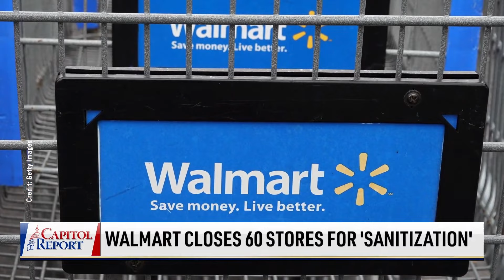Safe and Secure Storage of Firearms; Walmart Closes 60 Stores for 'Sanitization' | NTD News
The snowstorm that hit Virginia and Washington, D.C., on Monday left hundreds of drivers stranded on an interstate overnight.

Over 1 million virus cases were reported in the United States on Monday alone. President Joe Biden addressed the nation on the record highs and his solution—more testing and more vaccination.

Senate leader Chuck Schumer is ramping up momentum for a national voting rights law. Joining other Democrats on Capitol Hill, Schumer told reporters why they must change the Senate rules, saying it's so the federal government can have more oversight during elections.

Twitter, Facebook, and Google have begun another round of purging high-profile voices in the United States, but our next guest is asking them when the purge will begin for authoritarians and dictators around the world who are still using these platforms freely.

A record 4.5 million American workers quit their jobs in the month of November. Meanwhile, job openings declined by well over 6 percent.

One year after the U.S. Capitol was breached by protesters, the U.S. Capitol Police Board is talking about the improvements made to secure the Capitol grounds and their future plans to secure the building.

00:00 WALMART CLOSES 60 STORES FOR 'SANITIZATION'
00:25 USCP DISCUSSES ENHANCING SECURITY
02:20 SAFE AND SECURE STORAGE OF FIREARMS
02:53 4.5 M AMERICANS QUIT JOBS IN NOVEMBER
03:22 'BATTLE OF SNOMICRON': DC SNOWBALL FIGHT